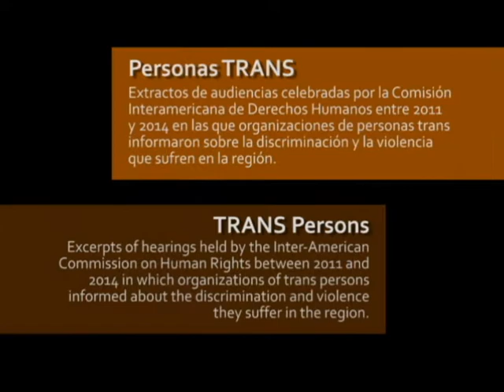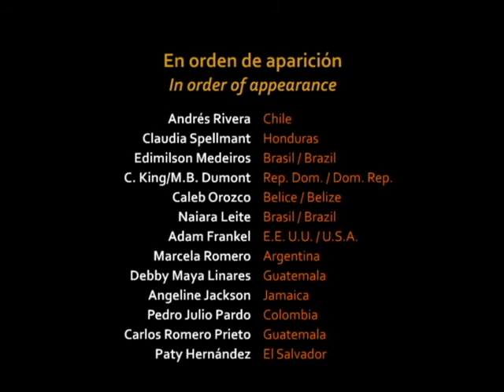Situación de Derechos Humanos de Personas Trans: clips de audiencias